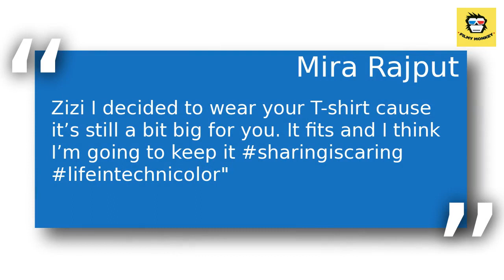Mira Rajput shares new pic of Misha & Zain, big sister plays with li'l bro wearing his T-s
Mommy shares the picture with a double dose and the fans are drooling over it's cuteness.